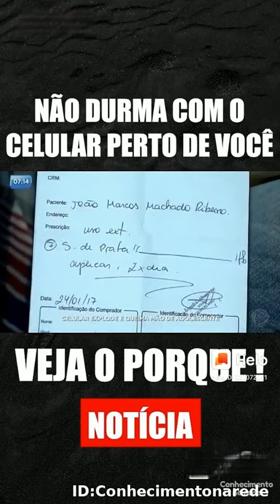@ Notícia da hora